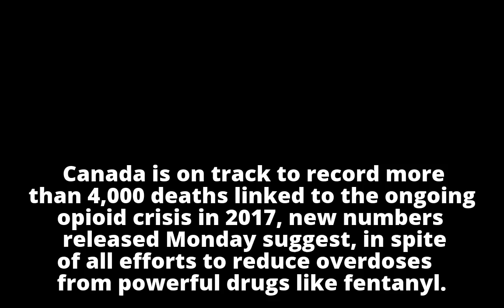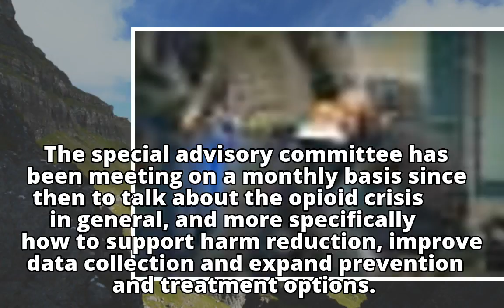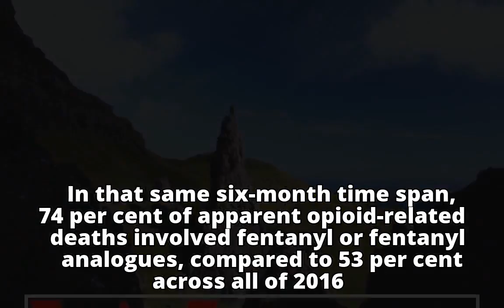Canada on track to see over 4,000 opioid-related deaths in 2017: advisory committee